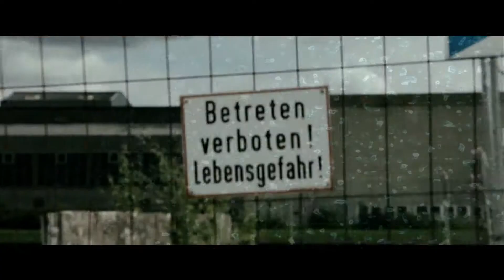Ruff-G feat. Adonis - Der Polska & Der Albo HD (prod. Kaveli Beats & Safemix Film´s)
Ruff-G feat. Adonis auf dem exzellenten Beat !
Video Produktion wurden durch Safemix Film´s durchgeführt.
Fragen und Kontakt Möglichkeiten per BlueTV !

Beat:
Kaveli Beats